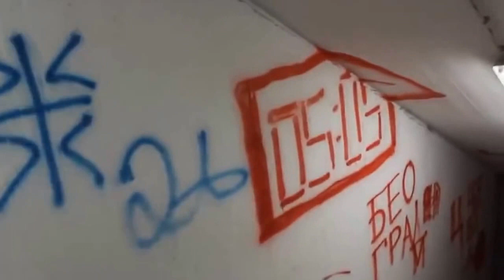Tunnel entrance at ''Marakana'' Belgrade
FK Crvena Zvezda (FC Red Star)